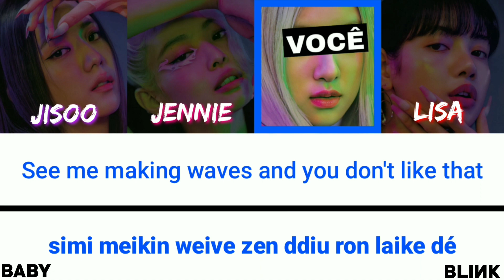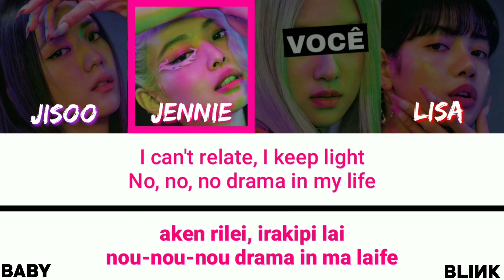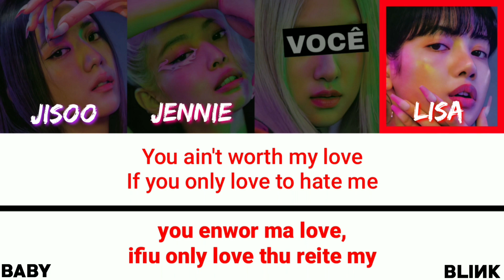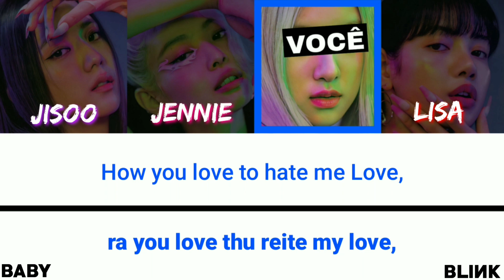[KARAOKÊ] BLACKPINK - LOVE TO HATE ME / SÓ QUE VOCÊ É A ROSÉ (ROSÉ PART)